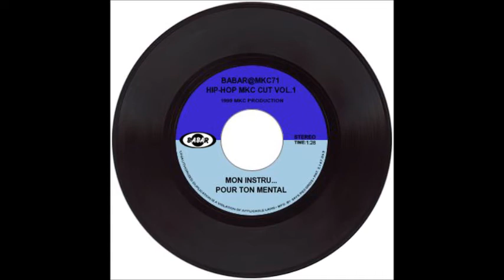Mon instru pour ton mental - Babar 1999 hip-hop MKC cut vol.1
Mon instru… pour ton mental
BABAR@MKC71
Hip-hop MKC cut vol.1
1999 MKC production